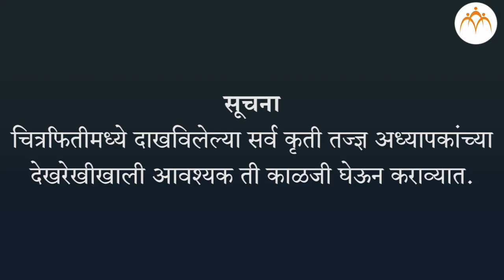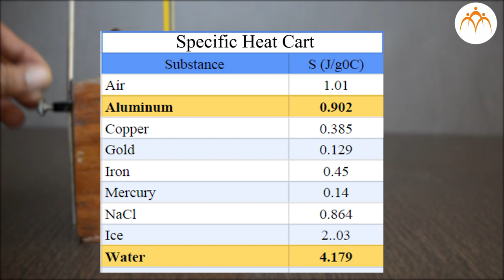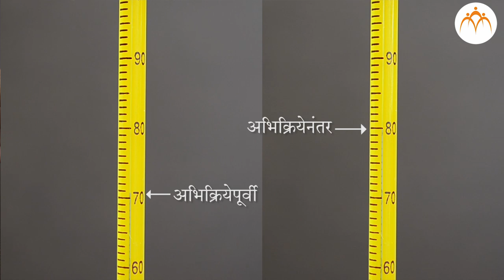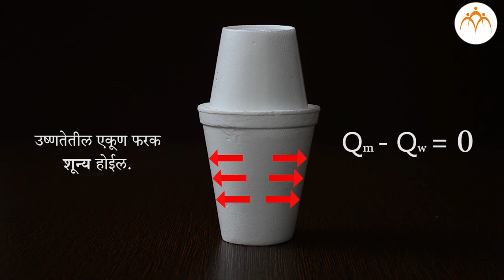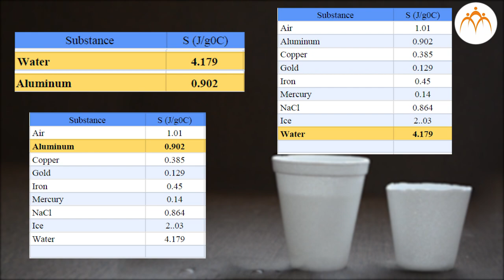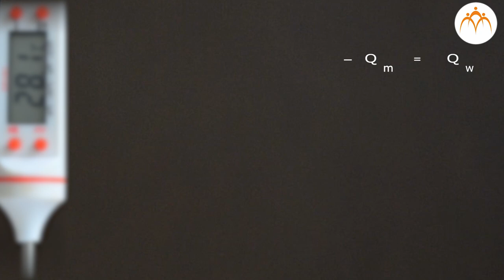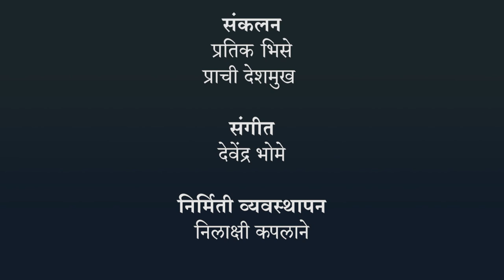उष्णतेचे मापन व परिणाम - कॅलरीमापी